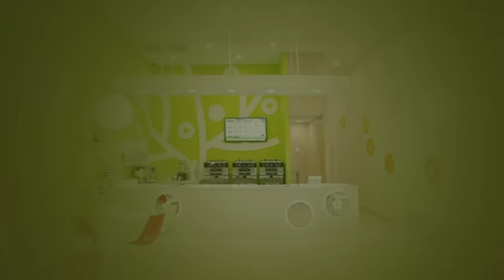Pyar Ka Locha - A Romantic Comedy || Kiraak Hyderabadiz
Hey guys check out our brand new video Pyar ka locha
It's all about fun between love and friendship
Watch out full video & enjoy

Shehbaaz Khan IG - shehbaazkhan157
Imran Khan Immi IG - imrankhanimmi_